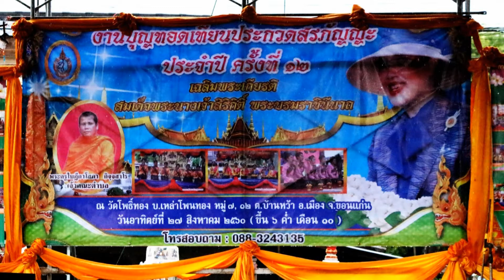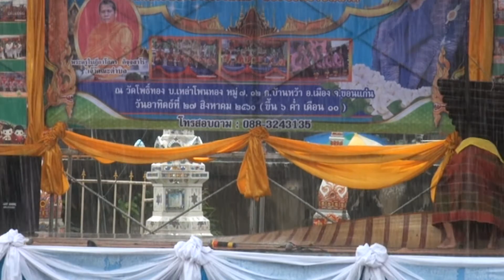สรภัญญะคณะโรงเรียนอุบลรัตน์พิทยาคม (ชาย) ตำบลอุบลรัตน์ อำเภออุบลรัตน์ จังหวัดขอนแก่น ปี 60